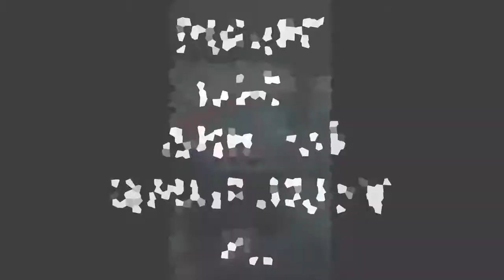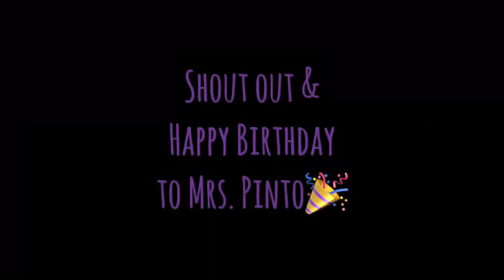WE SANG AT THE MALL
Our third vlog, catch us goofing off as usual and breaking a social norm by singing in public. Enjoy!

Special Guest: Stephanie Lopez